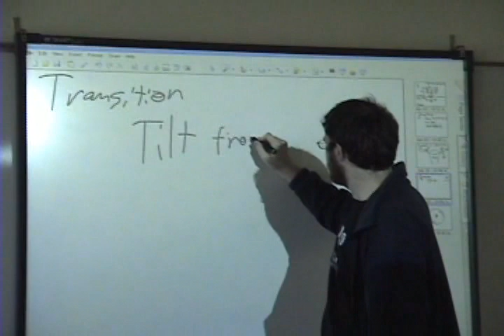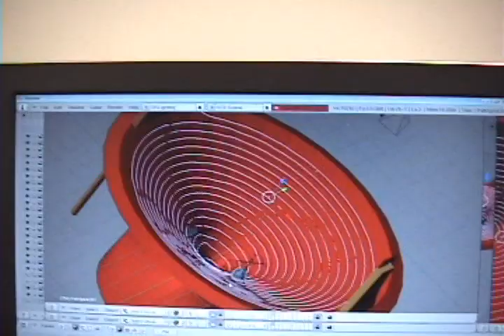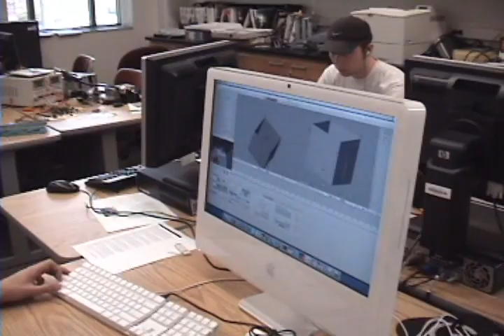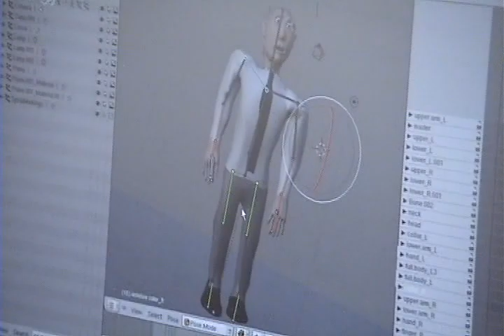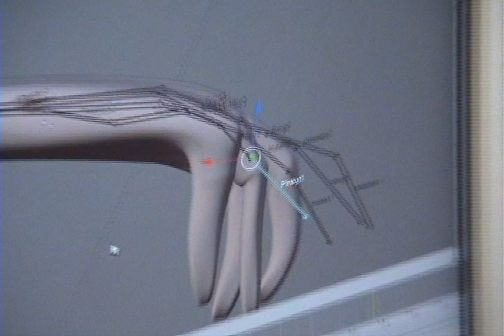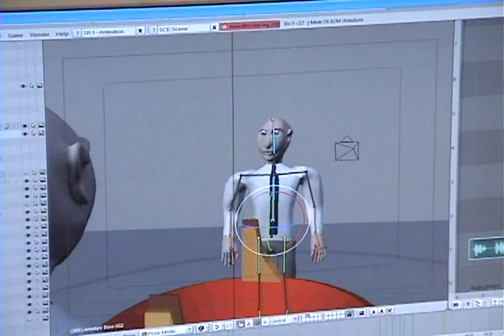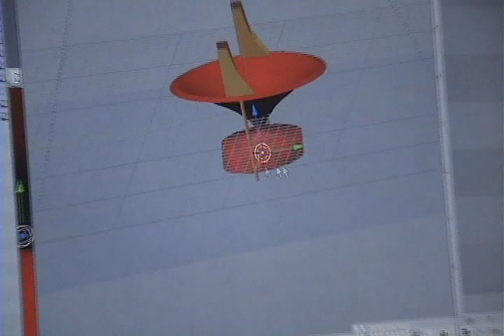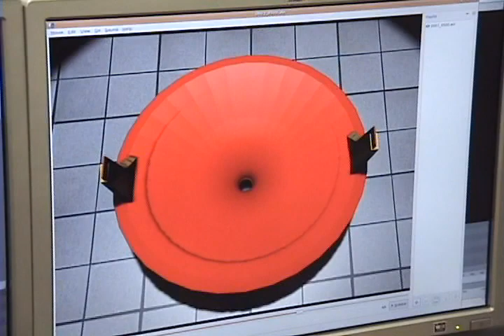Making of Recursion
The "making of" Recursion, a short computer generated film done by students at Simpson College using the open source tool Blender.